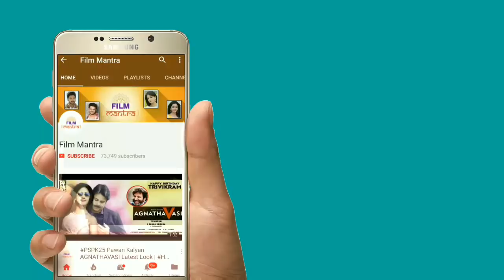Is PSPK25 Story Inspired By Venkatesh's Ontari Poratam? | Pawan Kalyan | Trivikram | Film Mantra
Is PSPK25 Story Inspired By Venkatesh's Ontari Poratam?Agnathavasi movie ft. Pawan Kalyan, Keerthy Suresh directed by Trivikram and music composed by Anirudh.